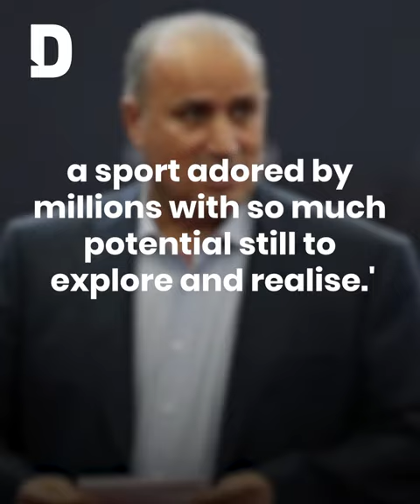Saudi-Iranian clubs to revive football matches after breakthrough deal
Saudi Arabia and Iran have announced a “groundbreaking” deal to resume home-and-away football matches between club sides, the Asian Football Confederation confirmed on Monday.

Watch to find out more on the story.